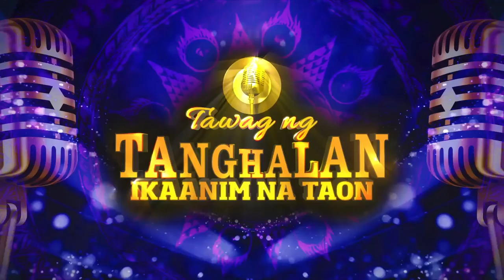Jessica Alarco | Itanong Mo Sa Mga Bata | Tawag Ng Tanghalan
Jessica Alarcon sings Asin's Itanong Mo Sa Mga Bata.